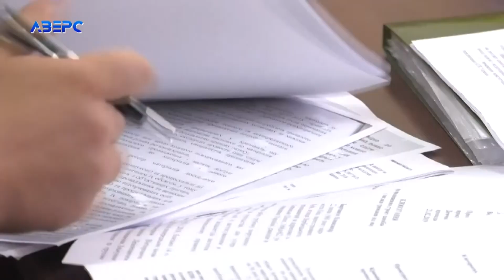Суд виніс остаточне рішення злочинній банді, яка діяла на території Волині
Рівненський апеляційний суд виніс остаточне рішення по обвинуваченню злочинної групи, яка обкрадала людей. Відомо, що в період із 2016 по 2017 рік на Волині банда здійснила 8 нападів на оселі людей. Попередньо зловмисники тривалий час готувалися до злочину. Затримати чоловіків вдалося на початку 2017 року, коли вони вчергове вдерлися до помешкання жительки Любомля. Озброєні нападники побили жінку, викрали майно та гроші на суму більше півмільйона гривень. Загальна сума збитків за всі злочини становить 2 мільйони 100 тисяч гривень. Суд першої інстанції покарав злочинців. Двом нападникам присудили 12 та 9 років позбавлення волі. Апеляційний суд залишив попередній вирок без змін.